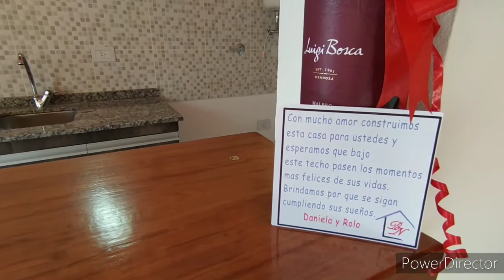Dueño Vende casa en Rumipal Calamuchita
Dueño Vende!!!  las casas a estrenar mas lindas de Calamuchita. En Villa del Dique o Villa Rumipal. Ubicadas Siempre en muy buenos vecindarios, en calles céntricas de barrios residenciales, rodeadas de grandes complejos de cabañas y casas de veraneo.
Casas de excelente calidad y con detalles de gran categoría, construidas con ladrillos (construcción tradicional) tienen aberturas de aluminio con rejas, pisos cerámicos alto transito, picos para calefactores en cada ambiente y ya están con los servicios de agua y energía conectados. Están listas para ser habitadas!!!

Es tu casa soñada en las Sierras y esta esperándote!!!

Características principales:

• Todas cuentan con un gran comedor
• Cocinas muy comodas y ya tienen instalados el termotanque a gas. La cocina está separada del comedor por una hermosa barra desayunador.
• Dos dormitorios grandes
• Un amplio baño completo con su antebaño.
• Cochera /galería con parrillero.
• Parque por delante y por detrás de la propiedad. Canillas para riego delante y detrás de cada casa.
MUDATE A LAS SIERRAS!!!

Papeles al dia y en orden. Trato directo con el dueño. Escritura.

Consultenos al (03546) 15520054